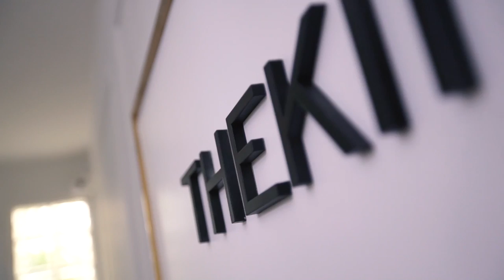Thá no Altar – Episódio 8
A primeira etapa deste grande momento chegou!! Quase impossível explicar a emoção e sensação de ser uma noiva! Sentir aquele frio na barriga e não saber como se acalmar e, ao mesmo tempo, uma felicidade incomum. Me senti a pessoa mais feliz do mundo! Neste episódio vocês vão acompanhar tudo de pertinho, espero que consigam sentir um pouco do nosso sentimento!

Bisou, bisou.